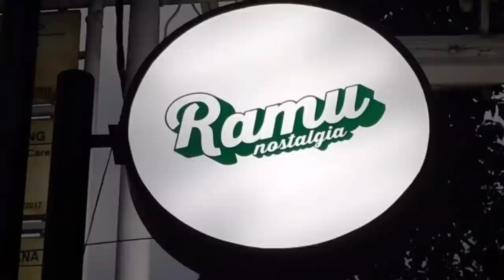Sore Ini Rizky Febian ke Ramu Nostalgia Bogor Jl Pandu Raya, Yuk Ketemuan & Ngobrol Langsung A'iky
Ramu Nostalgia Bogor, Jl Pandu Raya Tegal Gundil Kecamatan Bogor Utara Kota Bogor Jawa Barat